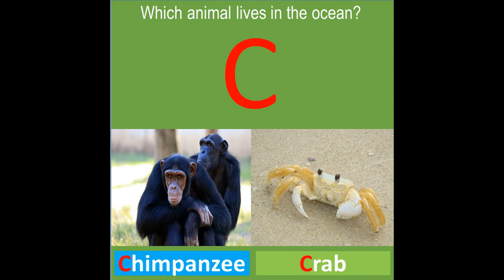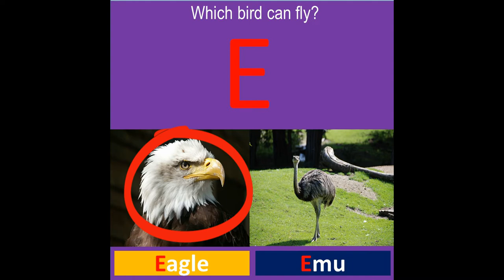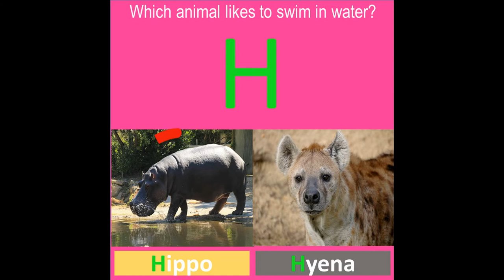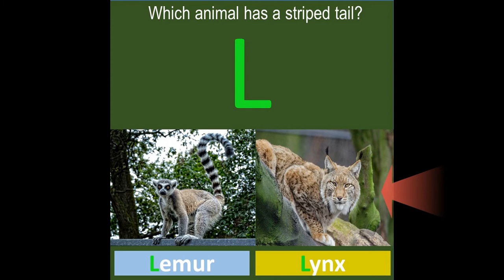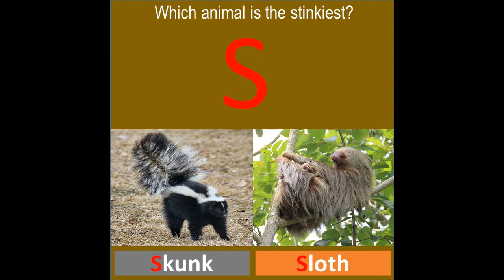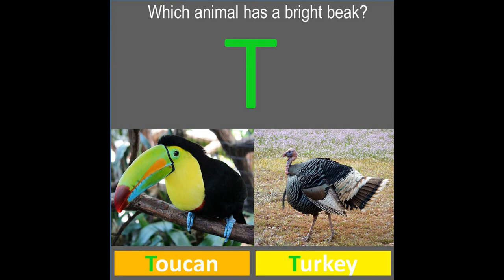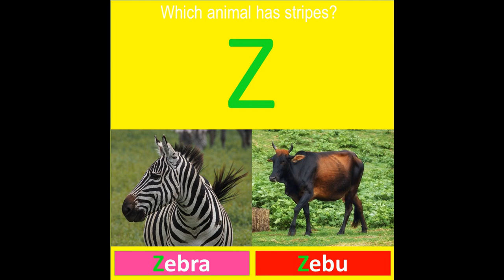Animal Alphabet! | A READ ALOUD Animal Alphabet Book for KIDS | Learning the Alphabet Video 2021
In this video, you will see a great strategy to help your kids learn the alphabet. The brain is very good at linking words together and linking words with an image. This is great for your kids because when they see a Dog, they will say Dog, and be pronouncing the D’s correctly but also learning new words. The more your kids watch this, the more they will pronounce each letter better and know more animal names.

Helping children to learn about letters and letter sounds with bright, colorful letters and fun-loving animal pictures. A great way for little ones to build their vocabulary skills while encouraging them to engage their logical thinking as they answer simple, make-you-think, choose-which-one questions on each page, such as, “Which animal lives in the ocean?” A Is For Alligator! B Is For Bear! is a book that helps prepare young minds with a great beginning toward early learning and development.